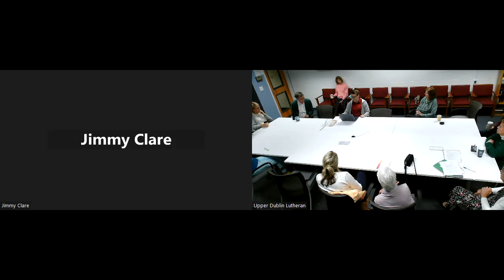living faith J Clare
Jim Clare speaks on growing up with autism